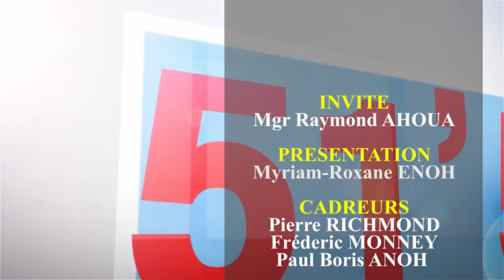52MN AVEC... MGR RAYMOND AHOUA - LA LIBÉRATION DANS LA VIE DES ÊTRES HUMAINS